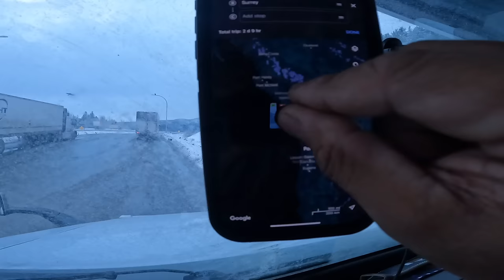Ingat sa palusong na daan ng Vancouver, marami dito naaksidente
EPISODE #19 Biyaheng Palusong at paahon sa British Columbia🇨🇦